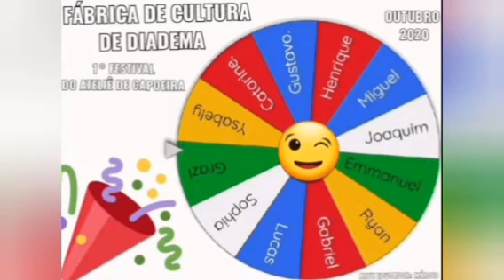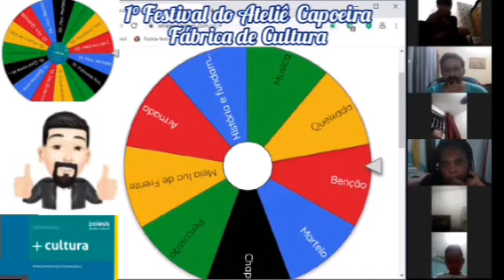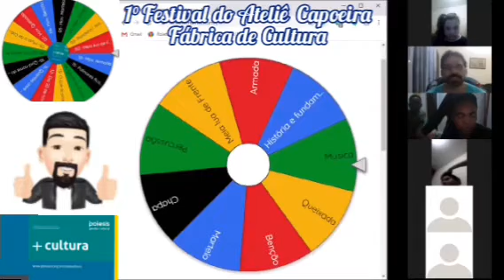DIADEMA | Festival de Capoeira Online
Mostra de processos da linguagem de Capoeira, educador Márcio Rogério.
Festival de Capoeira Online, com aprendizes demonstrando em forma de perguntas e respostas, os conteúdos dos dois semestres deste ano. A mostra percorre as adaptações e possibilidades da capoeira com acessibilidade para a deficiência auditiva e de modalidade incluindo libras e formas de trabalhar os movimentos.